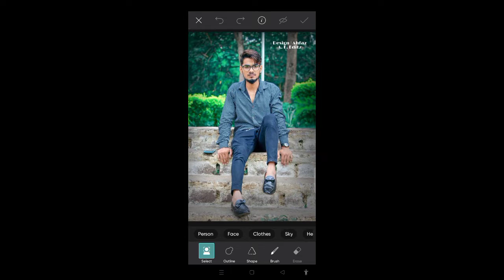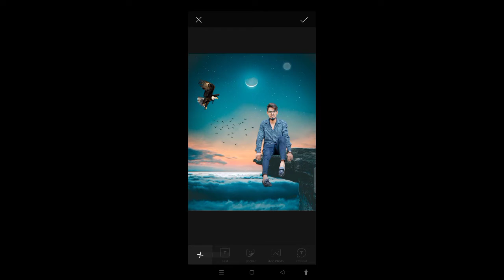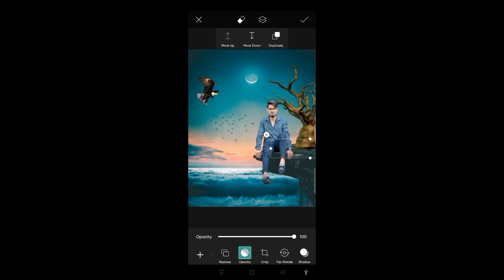PicsArt me background Kaise change kare | photo ka background Kaise change kare | PicsArt editing